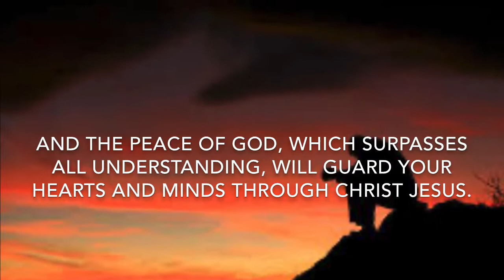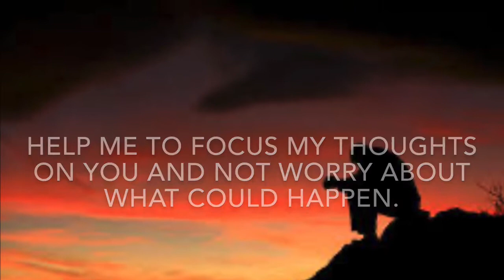PRAYER FOR STRESS AND ANXIETY